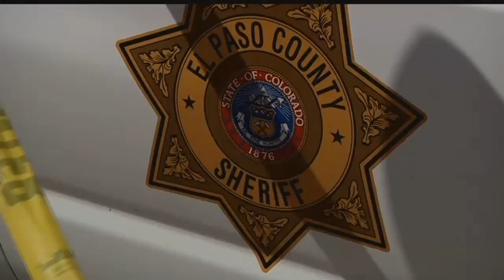Palmer Lake residents on edge after cyclist homicide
The death of Tim Watkins has turned into a homicide investigation. Watkins' body found in the very place where he loved to ride on Sunday and there remain a lot of unanswered questions a day later. This news has most people on edge in the heart of Palmer Lake, with a strong warning from the El Paso County Sheriff's Office to remain vigilant. "It's a small town, you feel safe in a town like this, that's why people move here," David Tenace, a neighbor said.